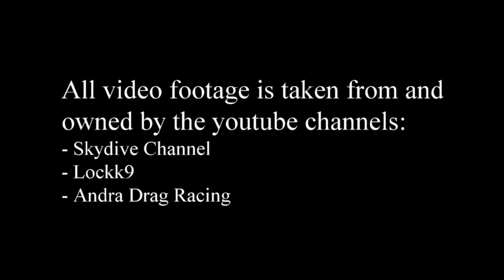Thomas Chr. Hansen - 03 Addicted To Speed (2007)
Guitars, bass, drums and vocals by Thomas Chr. Hansen.
All video footage is owned by the creators and not me.
8 years ago i recorded a solo album but it never got released. Reason: the mixing and mastering studio managed to create small sound errors on every song and it could not be fixed. I had to throw away 1500 cd's and lost a lot of money. I don't think that i will re-record this album so i have decided to give it away for free, even though there is some errors on the sound. It's a shame that this should happen cause the album has a lot of nice songs. Hope you will enjoy it and that you also will check out my band Gaia Epicus.

Videos taken from the following youtube channels:
- Andra Drag Racing
- Lockk9
- Skydive Channel